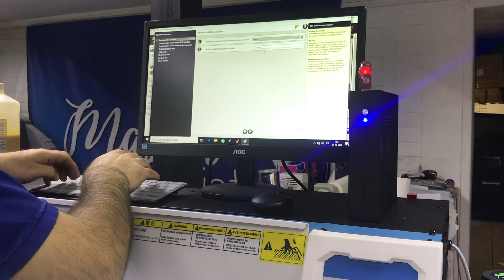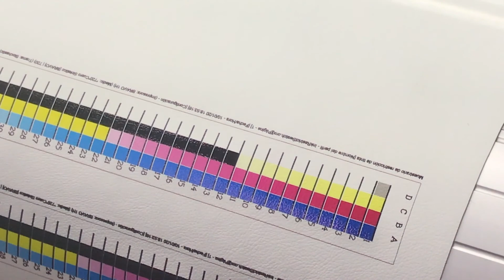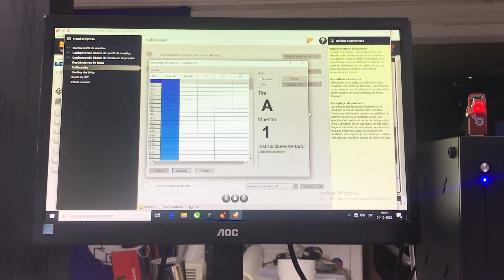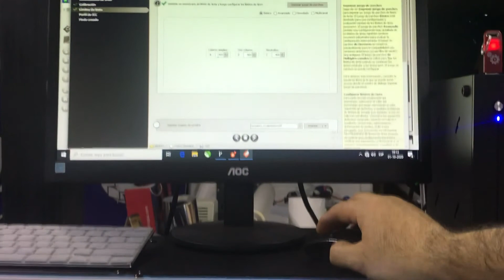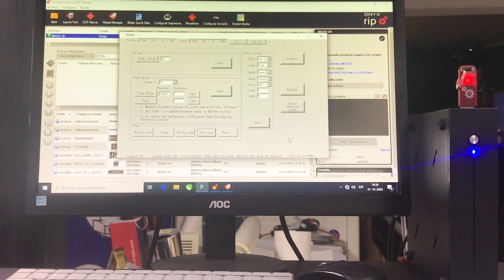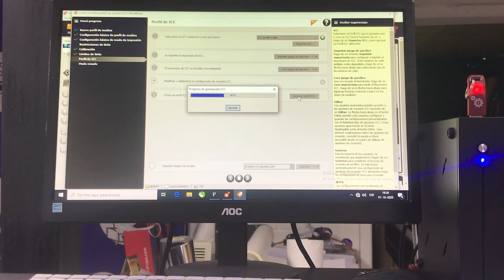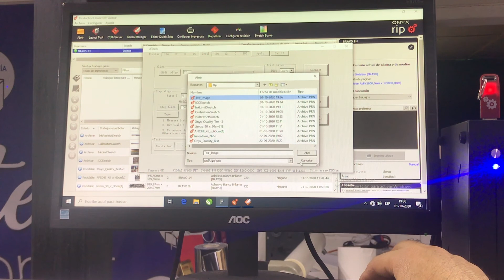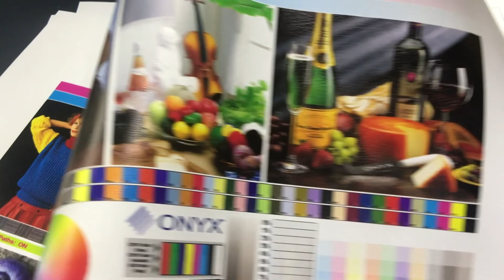Calibranddo Plotter EcoSolvente 60cms impresión EcoCuero directo 2020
Calibrando Plotter EcoSolvente 60cms impresión EcoCuero directo 2020

En esta ocasión mostramos el proceso completo de calibración en onyx 19 paso a paso

Mostramos varias virtudes o ventajas de los plotter que estamos comercializando entre ellas la posibilidad de imprimir directo una gran variedad de materiales en este caso el EcoCuero, logrando un producto profesional, donde podrás realizar individuales, posavasos, agendas o menus para restaurantes entre otros productos...

También comentando que estos equipos los puedes habilitar uno mismo, sin perder garantías con nuestras indicaciones es posible.

Un nuevo concepto donde ofrecemos la autonomía para las regiones o lugares fuera del país incluso.

Más info